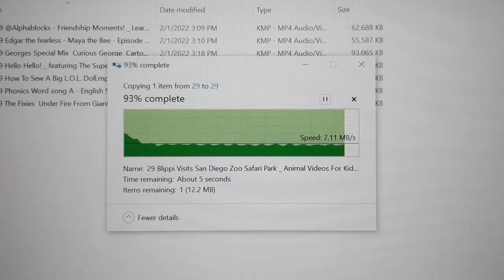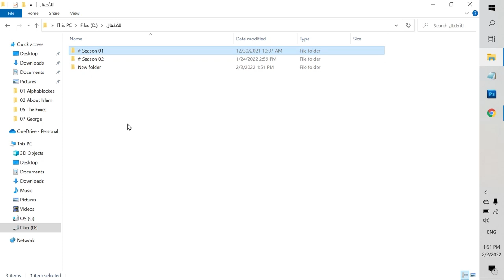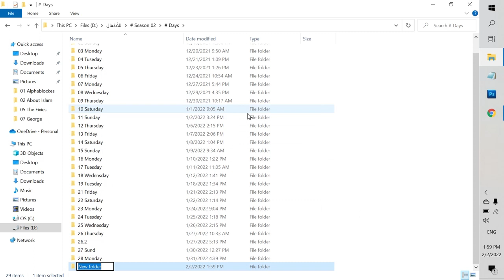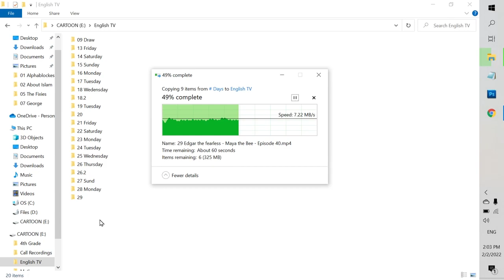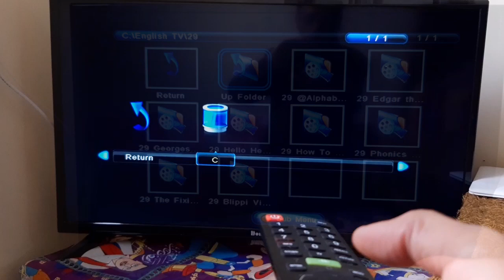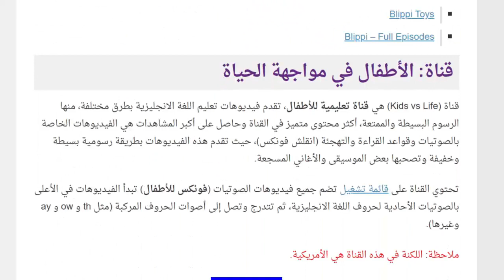طريقتي المبتكرة لتعليم أطفالي الانجليزية عبر المسلسلات الكرتونية في التلفاز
تعليم الأطفال اللغة الانجليزية عبر مشاهدة مسلسلات الكرتون والرسوم المتحركة في التلفزيون
كيف تصمم فترة الأطفال في التلفاز لتصبح باللغة الانجليزية بدل العربية
كيف ترتب الحلقات والمسلسلات الكرتونية وتعطيها لطفلك على شكل جرعات يومية مثل التلفاز قديماً
طريقة سهلة وفعالة يكتسب أطفالك معها اللغة بدون تعلم، بشرط الاستمرارية
هذا الفيديو هو شرح عملي لهذه الطريقة